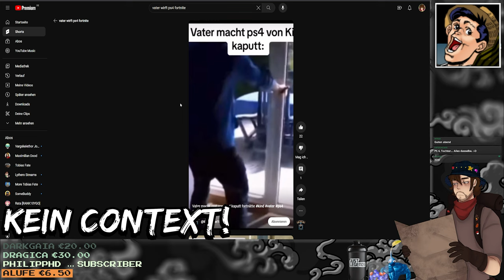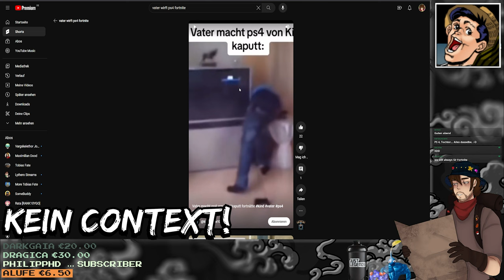Die CHAOS KARTS!! Shooshman's Shorts Compilation #5 [German]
Youtube Streams diesen Monat verpasst? Gar kein Problem! Hier habt ihr das beste aus dem letzten Monat Shooshman Streams!
Jetzt auch in ultra crispy 16:9 und 4K!
Von Mario Kart Chaos bis hin zu 7 Days to Die Highlights! Viel Spaß!

Erfahrt immer zuerst wann und wo und was passiert!